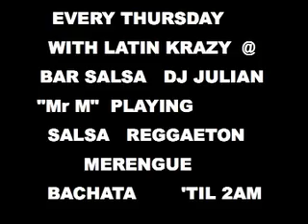LATIN KRAZY THURSDAY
PROMO THURSDAY NIGHT